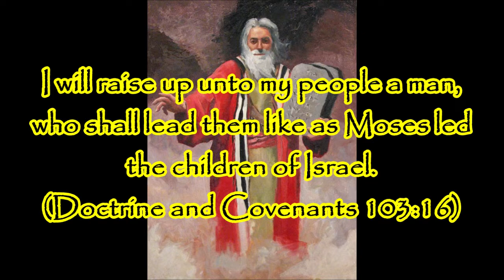LDS Sunday School Lesson Introduction Man Like Moses Exodus!!!